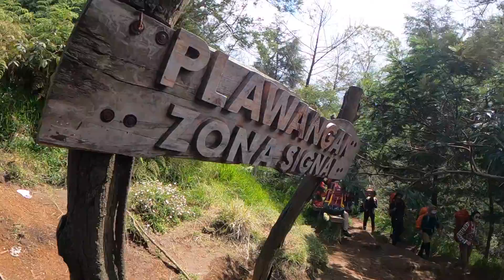VLAD No.23 - Sunrise di Gunung Prau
VLAD No.23 - VLog terlambad, karena editnya kapan-kapan kalo sempat.

Akhirnya setelah tiba pos 4 Camp gunung Prau,  keadaan sudah gelap dan temperatur mendekati 0 derajat.

Setelah menikmati sunrise di Gn Prau, perjalana  dilannitkan ke Kebumen sebelum kembali ke Jakarta.
 simak videonya gaes.